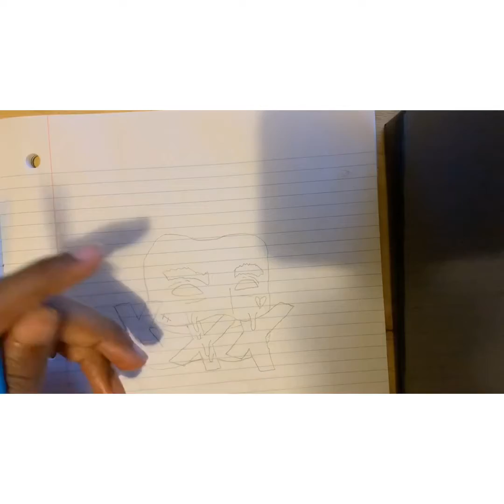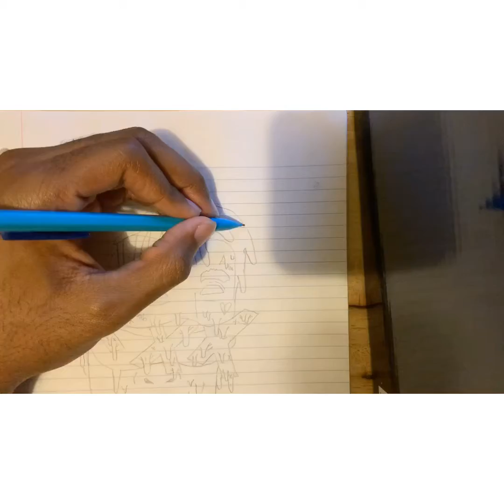Drawing Xxtentacions🙏🏽 RIP ❤️rate it from 1-10 on how i did in the comments ⬇️